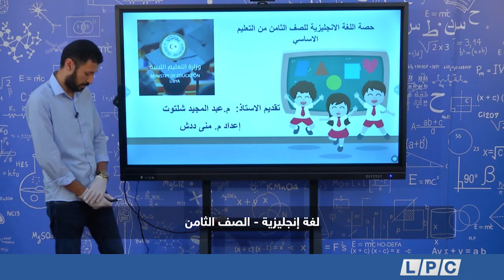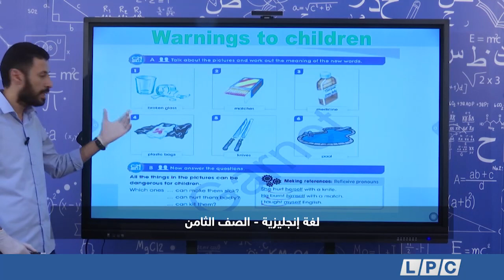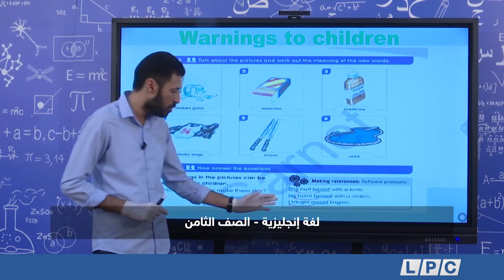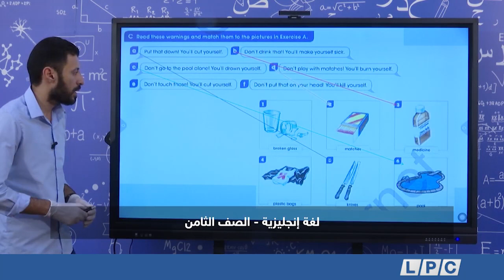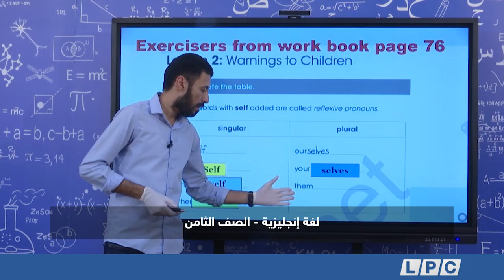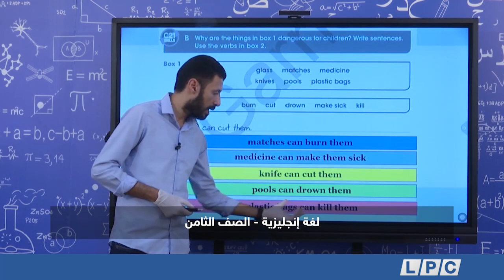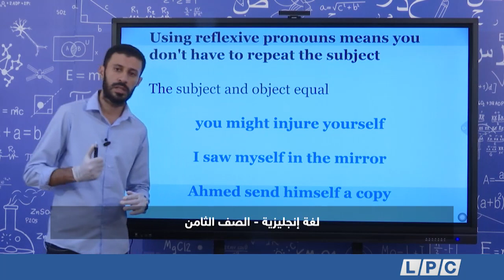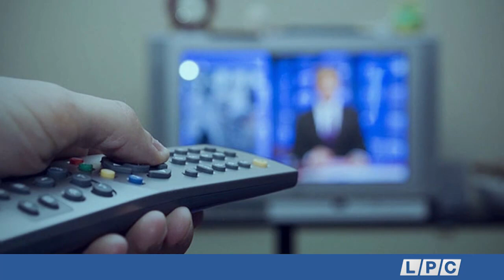لغة إنجليزية - الصف الثامن